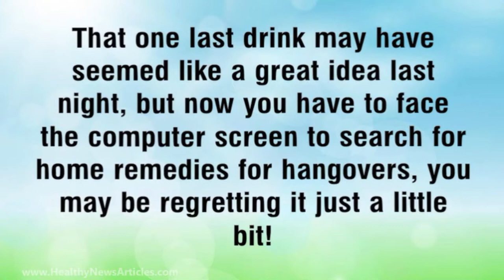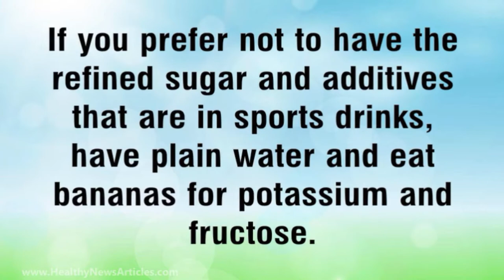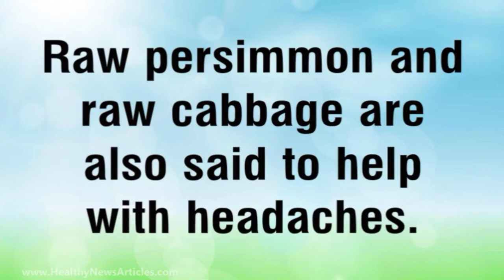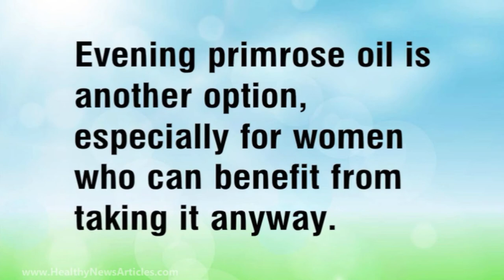Home Remedies For Hangovers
That last beverage might have felt like a wonderful idea last night, today you have to face the computer display to look for natural remedy for hangovers, you may be regretting it simply a bit!

The good news is you do not have to look any further. We have all the info you require!

Stop Your Hangover In Its Tracks

The response is to consume - yet not alcohol! Alcoholic drinks really use up your body's water stores, causing dehydration. This in turn triggers some hangover symptoms, so drinking water is a great start.

Be careful due to the fact that it is feasible to consume excessive water too fast. Huge quantities of water could strip electrolytes from the body so it is much better to aim to replace these too, or maintain to around a half liter of water per hour.

Sports drinks are among the best ways to obtain you feeling human once more. They will certainly improve your blood glucose, rehydrate you and also supply the important electrolytes (potassium, salt etc) that you will have shed via the kidneys while you were drinking and also overnight.

If you favor not to have the polished sugar as well as ingredients that remain in sports drinks, have simple water as well as eat bananas for potassium and fructose. Or make a banana shake by placing a few bananas in the blender or food processor with a little water or milk.

If you do not have bananas as well as could not encounter going to the store right now, use apples or various other wonderful fruit (not citrus) or perhaps simple honey liquified in water. Honey consists of electrolytes too. The less polished your honey is, the better.

Feverfew is a well known herbal solution for frustrations and can be absorbed location of pain killers or various other chemical painkillers. Raw persimmon and also raw cabbage are also said to assist with headaches. Aspirin could damage the lining of the belly so it is not the best remedy for a delicate morning-after digestive system.

Exercise will assist your blood circulation system to detoxify. Take a quick fifty percent hour stroll when you are able.

Next Time Around

Below are a couple of things that you could do prior to you go drinking to stop the very same point taking place next time around.

Consume water to avoid dehydration. The very best regulation is to have one glass of water between each alcohol, yet failing that, drink a couple of big glasses of water prior to you go to sleep.

Get some Bifidus powder. This is friendly microorganisms that detoxes acetaldehyde, a result of alcohol that is a significant reason for hangover signs and symptoms. One tsp in a big glass of water intoxicated before falling asleep should mean that you wake up hangover-free.

Foods high in unsaturated fats could decrease the results of alcohol. American Indian lore claims that 6 raw almonds consumed prior to alcohol consumption will stop you obtaining intoxicated. African custom recommends peanut butter. Evening primrose oil is one more choice, especially for ladies who can take advantage of taking it anyhow. Take any one of these before you begin consuming to avoid needing to look for natural home remedy for hangovers after your following evening out!